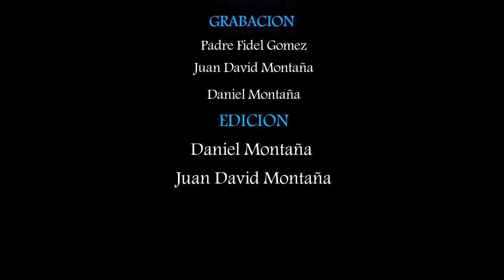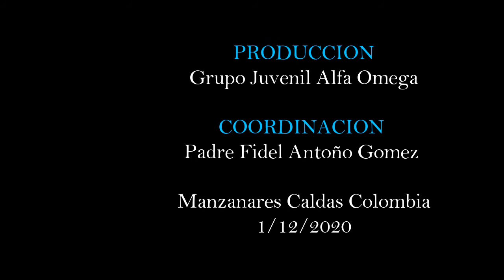LUGARES RELIGIOSOS (2)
EL VIDEO FUE GRABADO EN NOVIEMBRE DEL 2020
Y ES PUBLICADO EL DIA MIERCOLES 2 DE DICIEMBRE DEL AÑO 2020
POR EL GRUPO JUVENIL BIBLICO Y ECOLOGICO ALFA OMEGA
DE MANZANARES CALDAS COLOMBIA